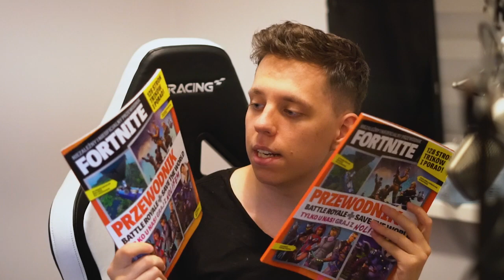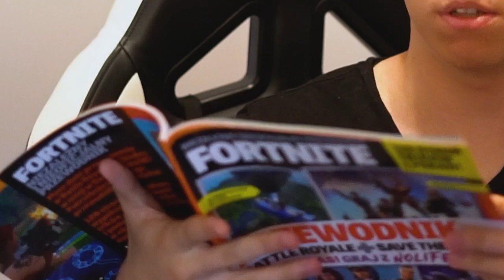JESTEM W PIERWSZEJ POLSKIEJ KSIĄŻCE O FORTNITE!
► SKLEP - w koszulkach znajduje się losowy gratis! Dostępne koszulki esportowe z twoim własnym nickiem na plecach!

- grupa widzów! Musisz być aktywny serio!

► Mój TeamSpeak 3 : nolif.net